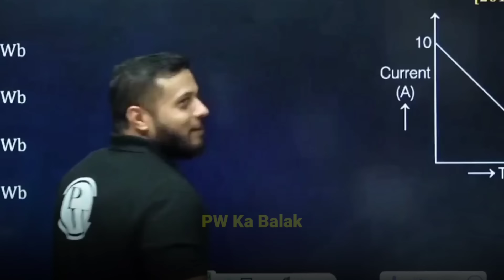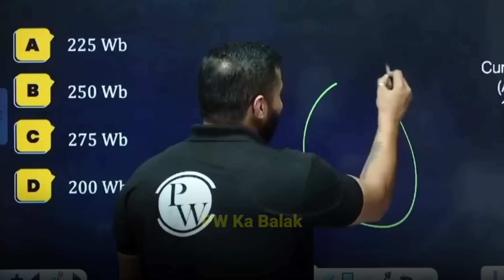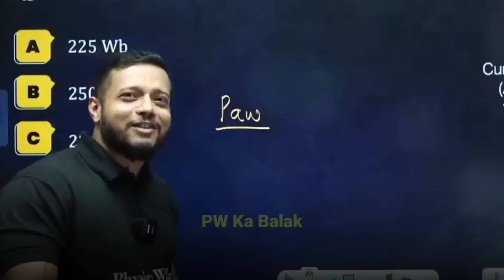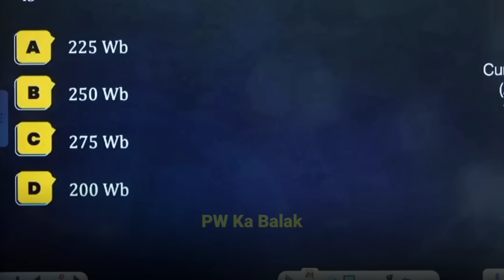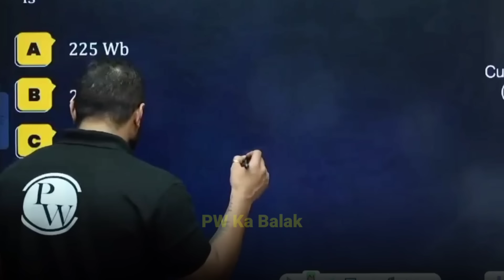NEET Walo Sun Loo JEE Walo Ka Dar |Rajwant Sir First Class | Rajwant Sir Comedy | Rajwant Sir Funny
NEET Walo Sun Loo JEE Walo Ka Dar |Rajwant Sir First Class | Rajwant Sir Comedy | Rajwant Sir Funny |Rajwant Sir OP

|Rajwant Sir |Rajwant Sir Funny | Rajwant Sir Comedy |PW Moments

PW Motivation,
PW Talks,  ashish sir Lakshya Batch
PW Fantube,